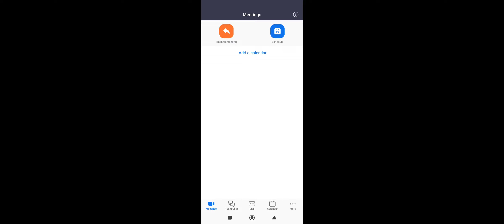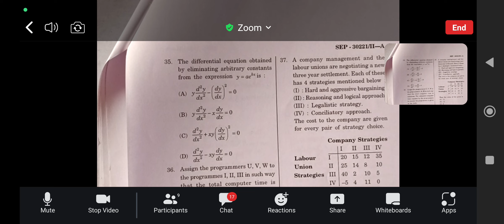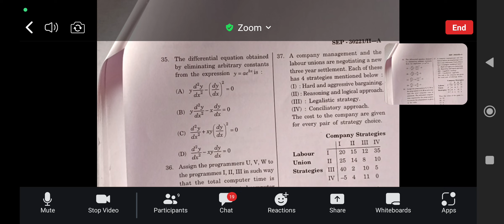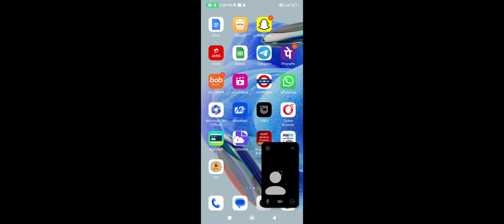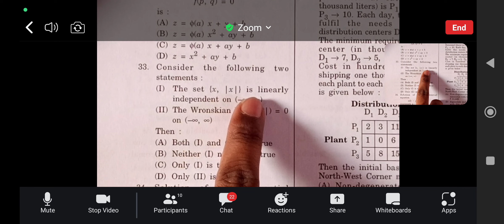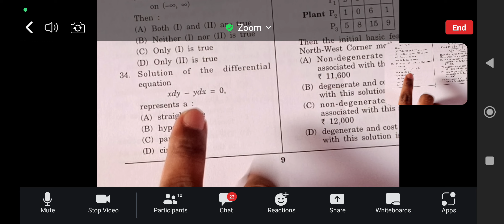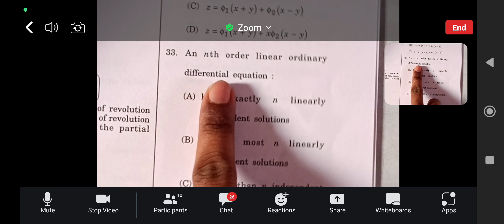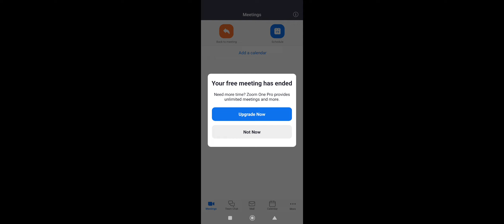Lec 2 || Part 3 || Complete Solution of ODE pyq 2011-2023 || 🎯 Target Mhset 2024